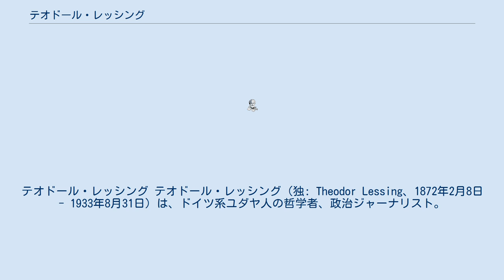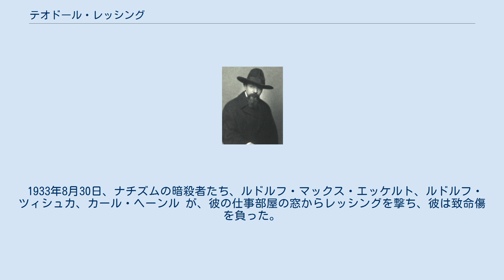テオドール・レッシング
ゴットフリート・ヴィルヘルム・ライプニッツ大学ハノーファーの教員
テオドール・レッシング テオドール・レッシング（独: Theodor Lessing、1872年2月8日 - 1933年8月31日）は、ドイツ系ユダヤ人の哲学者、政治ジャーナリスト。
ハノーファーで生まれ、マリーエンバートで没した。
『ユダヤ人の自己嫌悪』などの著作で知られる。
 レッシングの父親は医師で、母親は銀行経営者の娘であり、両親は同化ユダヤ人であった。
レッシングは平凡な生徒であり、1892年にラートギムナジウム・ハノーファー卒業。
彼は学校時代、ルートヴィヒ・クラーゲスと友達付き合いをしていたが、その関係は1899年に終わった（その原因が、どの程度までクラーゲスの反ユダヤ主義にあったのかははっきりしない）。
しかし、クラーゲスの生の哲学は、生涯にわたりレッシングに影響を与えた。
 卒業後レッシングは、フライブルク大学、ボン大学、ミュンヘン大学で医学を学び始めた。
しかし、文学、哲学、心理学へと専攻を変え、ミュンヘン大学、ロシア人の論理学者アフリカン・スピルについての博士号を取得した。
 ドレスデン工科大学で大学教授資格を取得する予定だったが、そこではユダヤ人や社会主義者、フェミニズムを公然と擁護する者に対して妨害があり、彼の計画はそのために挫折した。
続く数年、彼は確固たる地位のないないまま、臨時で教師をしたり講演をしたりしてどうにか生計を立てた（中でも彼はよくドレスデン中央駅の待合室で、近代哲学入門の講義を行った）。
1907年、ハノーファー工科大学で哲学の私講師になった。
哲学者としてのレッシングは、アルトゥル・ショーペンハウアー、オスヴァルト・シュペングラー、ルートヴィヒ・クラーゲスと同様、哲学的ペシミズム、および意志の形而上学の伝統に立っていたが、レッシングは個人的傾向に反して、行為の哲学でもって答えようとした。
 1910年、レッシングは、批評家サムエル・ルプリンスキーの外見の否定から始まって全否定しようとする辛辣な風刺文を書き、文学スキャンダルを引き起こした。
その風刺文に対してはトーマス・マンも辛辣な応答文を書いた。
 第一次世界大戦が始まるとレッシングは、野戦病院勤務医の軍医として、また教師として働いた。
そのかたわら、彼は『無意味なものへの意味付与としての歴史』を書いた。
しかし戦争中は、この本を出版することは軍事的検閲のために妨害された。
というのも、レッシングは、戦争に対して明白に反対の立場をとっていたからである。
 第一次大戦後、レッシングはハノーファーでの私講師の地位に復帰し、また彼の二番目の妻アダ・レッシングとともに、ハノーファーのリンデン地区に1919年から当地の市民大学を開設した。
1923年から彼は膨大な量の出版活動を展開した。
彼は特に、共和国的-民主主義的な日刊新聞『プラハ新聞』と『ドルトムント・ゲネラールアンツァイガー』において随筆、寸評、連載小説を発表し、一時はヴァイマル共和国で最も有名な政治的著作家になった。
 1925年、彼自身が目撃者として追いかけていた連続殺人犯、フリッツ・ハールマンに対する訴訟を報道することで世間の注目を集めた。
レッシングはこの件で、ハノーファー警察のいかがわしい役割（殺人犯のハールマンは警察のスパイだった）を公にした。
その結果、彼は訴訟から閉め出されてしまった。
 同1925年、彼は大統領の候補者たち、そして後には大統領選挙に勝ったパウル・フォン・ヒンデンブルクの人物素描を書いたが、彼はそこでヒンデンブルクを選ぶことについて気をつけるよう警告した。
ヒンデンブルク自身については、おとなしくて知的に中身の乏しい人間として描かれているが、以下のようにレッシングは、そのヒンデンブルクの人間性の背後で危険な政治的力が働いているのを見ていた。
 「プラトン以来、哲学者は民衆を導く者であるよう求められている。今やまさに哲学者は、ヒンデンブルクとともには王者の地位に登らないだろう。それはただ単に民衆を代表するシンボルであり、疑問符であり、ゼロである。皇帝ネロよりはまだゼロのほうがましだ、とは言えるかもしれない。だが、残念ながら歴史が教えてくれるのは、ゼロの背後にはいつも未来のネロが隠れている、ということだ。」...